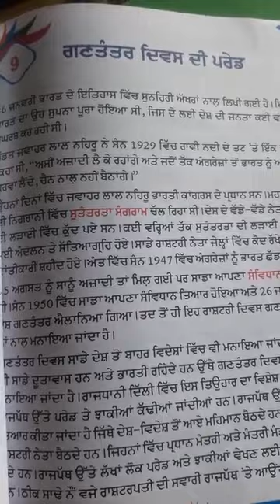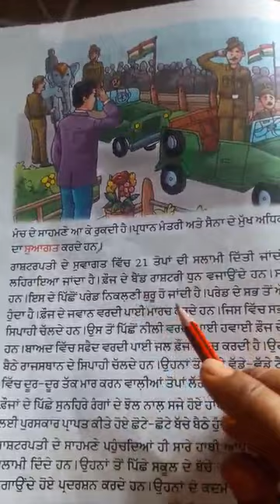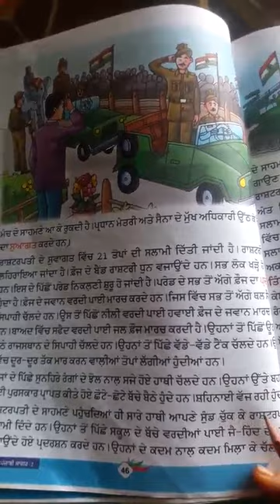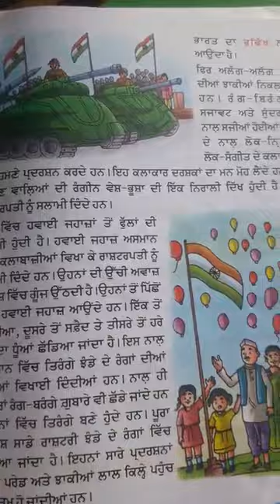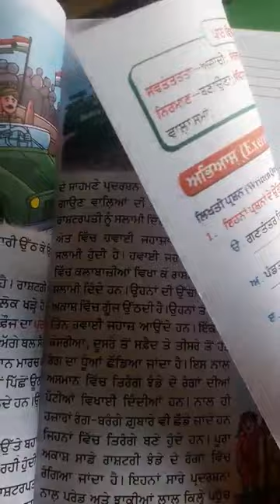Class-7th Punjabi lesson-9 (part-2)